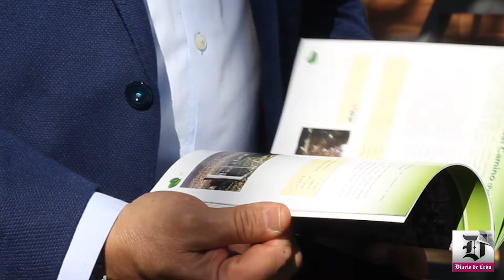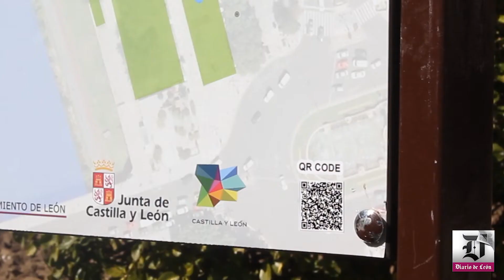Las doce rutas que mejorarán la salud de los leoneses